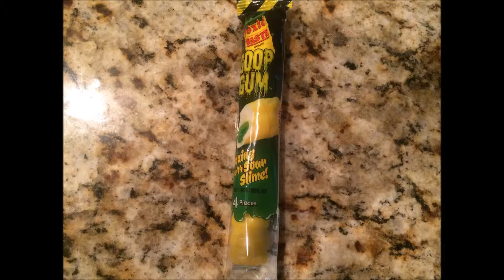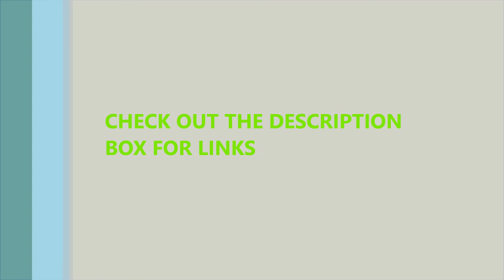Munchpak Snack Review: Toxic Waste Goop Gum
From USA. Disgusting, I hate sour candy, but I guess it's good if that's your thing.